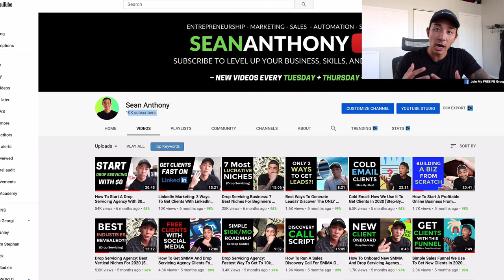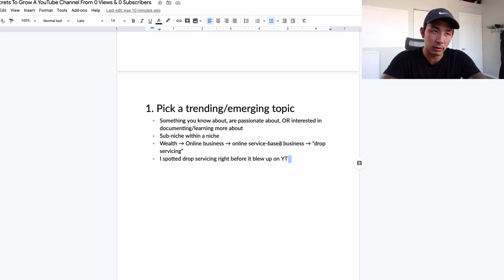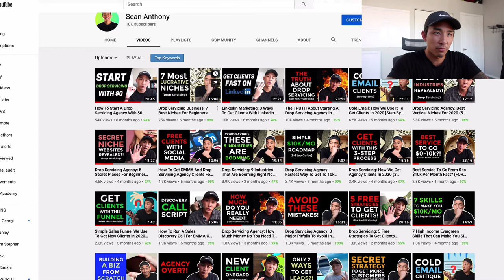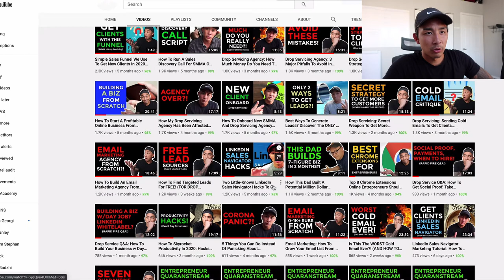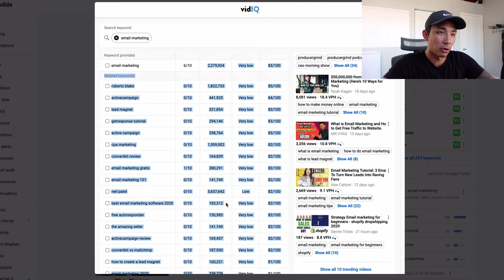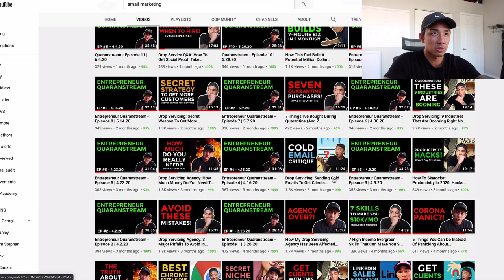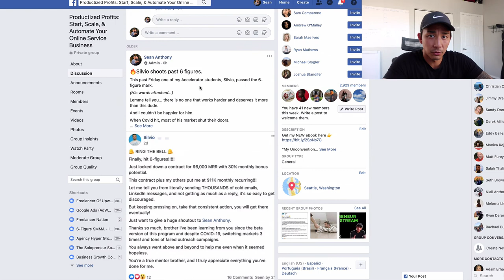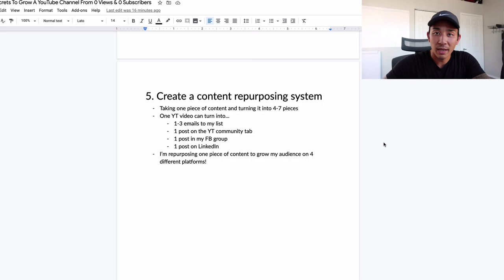5 Secrets To Grow A YouTube Channel From 0 Views & 0 Subscribers (Took Me To 10k+ Subs In 6 Months!)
5 Secrets To Grow A YouTube Channel From 0 Views & 0 Subscribers (Took Me To 10k+ Subs In 6 Months!)

A goal that I didn't expect to hit until end of 2020.

I shot this video for you to show you 5 secrets that will help you grow your own YouTube channel even if you're starting from 0 views and 0 subscribers.